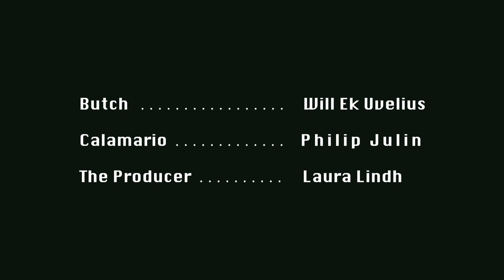Super Calamario - Ruxandra Nedelcu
2D
The beginning of the beginning of a story about the mundanity of life.

A project very close to my heart that I almost gave up on and actually put on the shelf for a few weeks. Then one day I said to myself “Ah what the heck!”.

Voices:
Will Ek Uvelius
Philip Juhlin
Laura Lindh
Ruxandra Nedelcu